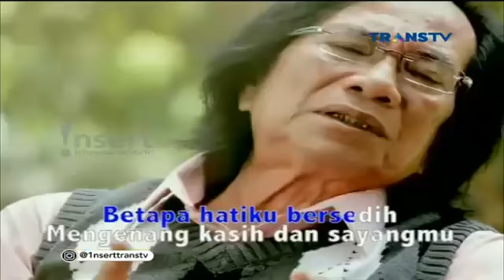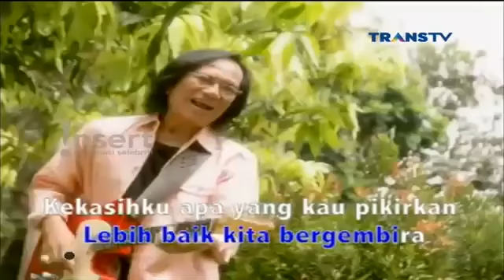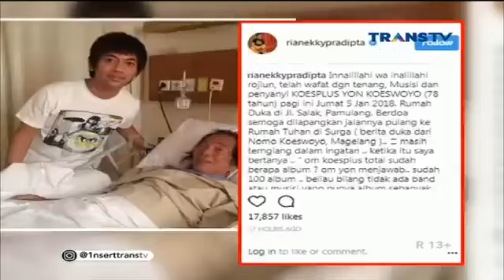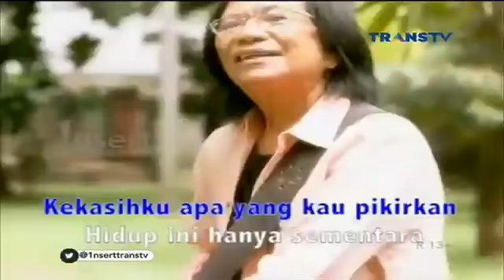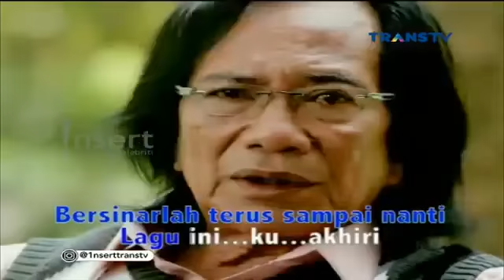INSERT 6 JANUARI 2017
insert pagi,
insert rina nose,
insert trans tv,
insert awards 2017,
insert 15 november 2017,
insert november 2017,
insert rina nose buka hijab,
insert siang,
insert 21 november 2017,
insert 22 november 2017,
insert,
insert terbaru,
insert award,
insert agnez mo,
insert award 2017 prilly,
insert award 2017 ayu ting ting,
insert ayu ting ting,
insert award 2017 via vallen,
insert award 2017 gempita,
insert award 2017 pasangan terfavorit,
insert ariska,
insert award 2017 natasha wilona,
insert berita rina nose,
insert berita terbaru,
insert bondan winarno,
insert bunga jelitha,
insert bts,
insert berita jennifer,
insert baru,
insert bunga jelita,
insert berita rina nose buka hijab,
insert berita demian,
jazzy b insert,
b tree insertion,
b+ tree insertion and deletion,
b tree insertion algorithm,
b tree insertion example,
b plus tree insertion,
b project insert song,
b tree insertion and deletion in hindi,
guru insert b,
b tree insertion daa,
insert cjr,
insert cjr bubar,
insert cut tari,
insert channel,
insert caren delano,
insert citra kirana,
insert caesar,
insert chris hemsworth,
insert cinta laura,
insert ct arsa,
c insertion sort,
c insert into array,
insertion sort in c programming,
c is for insert sophomoric,
insertion in c,
insertion sort in c in hindi,
insertion sort in c bangla,
insertion sort using c,
insertion sort c language,
c sharp insert delete update,
insert demian,
insert dewi persik,
insert demian gagal,
insert demian gagal sulap,
insert desember 2017,
insert dewi persik hamil,
insert damian,
insert dok 2004,
insert dance,
insert daniel darryan,
iud insertion,
how to insert d,
voie d'insertion permis,
chantier d'insertion,
encadrant technique d'insertion,
entreprise d'insertion,
contrat unique d'insertion,
voies d'insertion,
solution solide d'insertion,
plan d'insert,
insert episode rina nose,
insert exo,
insert emas,
insert episode rina nose buka hijab,
insert episode 1,
insert evelyn,
insert excel to word,
insert excel,
insert equation,
insert equation word,
moto e insert sim,
e t tube insertion,
o que e insert,
e nessa incerteza,
insertar chip moto e,
insert flawless,
insert flawless prilly,
insert fashion,
insert full,
insert flawles,
insert faisal haris,
insert fashion award,
insert fadi iskandar,
insert flawless nagita,
insert fun run,
insert gosip,
insert gubernur sulbar,
insert gosip terbaru,
insert gen halilintar,
insert gosip rina nose,
insert gubernur,
insert gigi,
insert gayo,
insert gubernur sulbar salah baca pancasila,
insert giorgino abraham,
moto g insert sim,
p&g insert,
g tube insertion,
insert hari ini,
insert hari ini rina nose,
insert hari ini 10 november 2017,
insert hari ini 1 november 2017,
insert hari ini november 2017,
insert hari ini tentang rina nose,
insert hari ini 21 november 2017,
insert hari ini 31 oktober 2017,
insert hot,
insert hari ini 30 oktober 2017,
alex h insert coin,
insert iis dahlia,
insert ikan paus,
insert iz,
insert ivan gunawan,
insert irfan hakim,
insert insert,
insert ikan paus aceh,
insert indra herlambang,
insert ika,
insert ikan paus di aceh,
i inserted my sd card nothing happens,
i insert a disc and nothing happens,
i insert a dvd and nothing happens,
i inserted my sd card nothing happens mac,
insert jennifer dunn,
insert jokowi,
insert jedun,
insert justin bieber,
insert jenifer,
insert jejedun,
insert jennifer,
insert jennifer dunn dilabrak,
insert jumat,
insert judika,
double j insertion,
j tube insertion,
insert kahiyang,
insert kemarin,
insert kevin liliana,
insert kahiyang ayu,
insert kids jaman now,
insert klarifikasi sarita,
insert kahiyang bobby,
insert kevin,
insert korea,
insert kabar rina nose,
kikki k inserts,
diy kikki k inserts,
k-on insert songs,
k wire insertion hand,
k nail insertion,
k-15 inserti od snimanje,
k wire insertion,
insert k,
how to insert k cup,
k wire insertion wrist,
insert live,
insert lexa,
insert laila sari,
insert live streaming hari ini,
insert lee min ho,
insert laila sari meninggal,
insert lexa febrianti,
insert live k